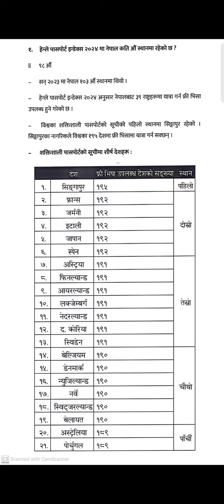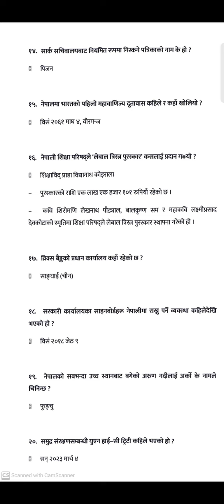गोरखापत्रमा प्रकाशित लोकसेवा सहयोगी बस्तुगत प्रश्नोत्तर २०८१/४/१६